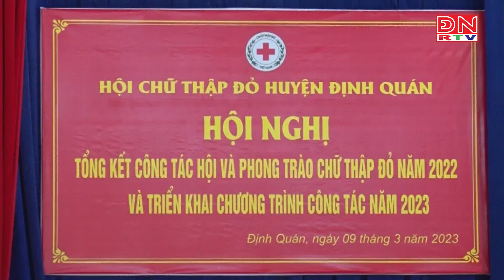Định Quán: Hơn 22 tỉ đồng dành cho các hoạt động cứu trợ, trợ giúp nhân đạo năm 2022